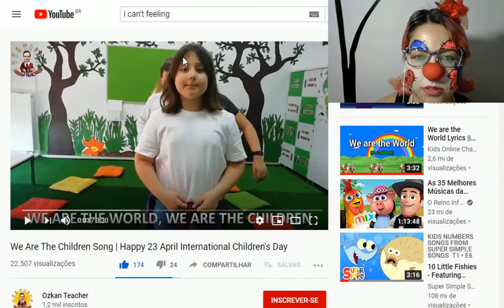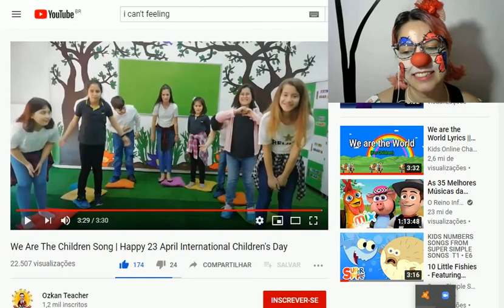Children's Day for my students / 2020